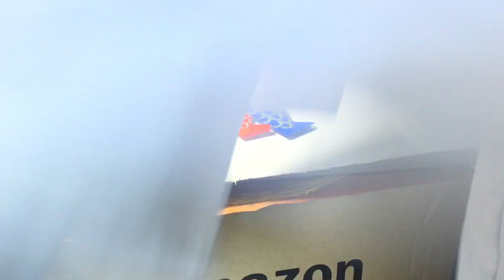折り紙で風車 マリンちゃん先生の工作タイム stayhome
今回は、折り紙を使って、鯉のぼりの上のところについている風車を折ってみたいと思います。